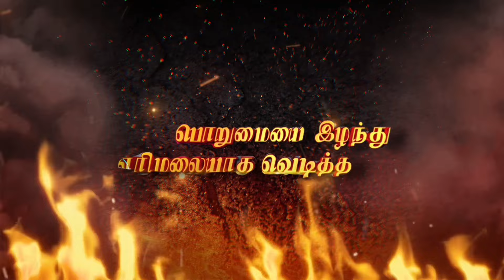புதிய கதிராக.. Sanjeev | மாற்றங்களோடு.| அரங்கேரும் அதிரடி திருப்பங்களோடு..| Pandiyan Stores 2 Promo